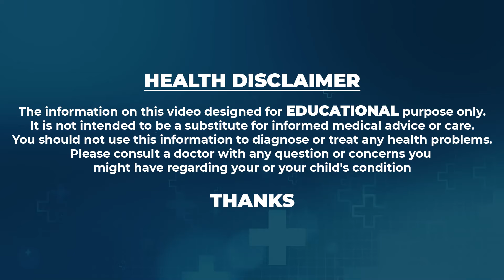చాల సన్నగా అయిపోతారు పొట్ట కరిగిపోతుంది 30 కిలోలు మళ్ళీ పెరగదు | Belly fat | weightloss|Dr Vineela